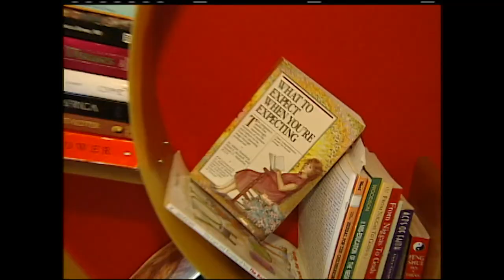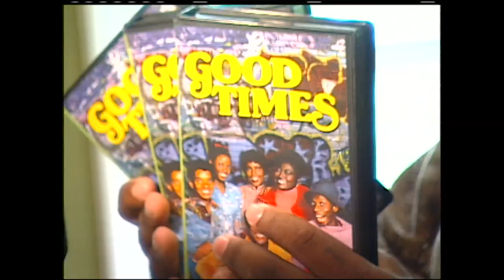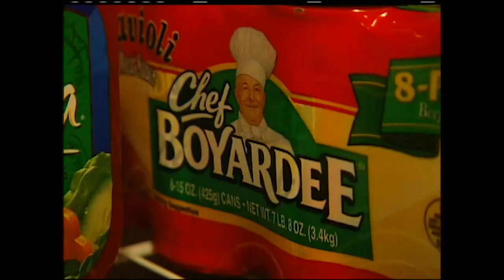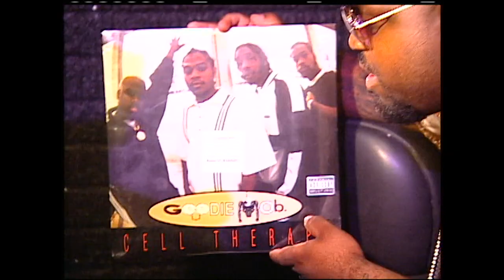CeeLo Green's Atlanta Home | MTV Cribs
"What's a Black household without the 'Good Times' anthology?" CeeLo Green and his wife Christine take MTV Cribs inside their Atlanta home.